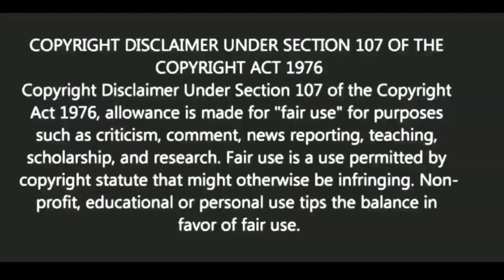তিনটি কথা কখনো মনে রাখবেন না| BANGLA MOTIVATION VIDEO| Ukti | bani | quotes